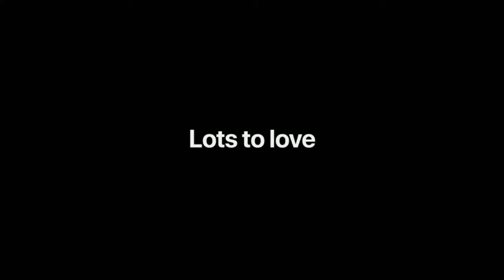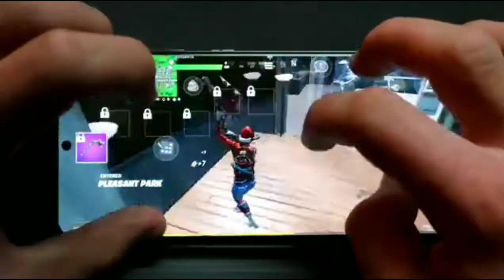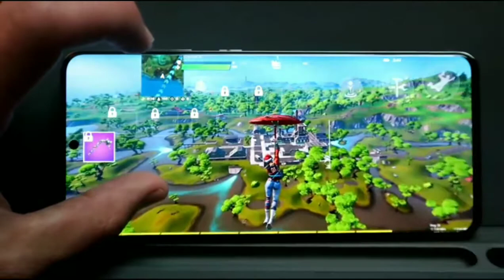Fortnite Ban 😱😨? Explained in Malayalam.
Hey guys,
   Welcome to my channel and my name is Kishan Jp and today I will be making video about Why Fortnite is removed from App Store and Play Store and hope you would like this video and I made lit of effort to make this video.

These are some of my previous videos and you can check this out too:
and hope to would like these too.

Fortnite got removed?
Fortnite got Banned?
Fortnite
Fortnite  P.C vs Fortnite Mobile

Queries related:
1) Why Fortnite is removed from App Store and Play Store?
2) Why Fortnite got Banned in Play Store and App store
3) What was the controversy between Epic games , Apple and Google.
4) Fortnite ban?